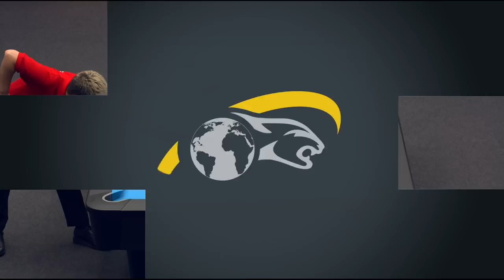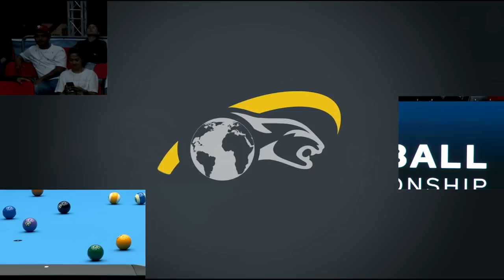FINAL ▸ Philippines vs Great Britain ▸ 2022 Predator WPA World Teams Championship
Rewatch a clash Final match between team Philippines and team Great Britain during the World Teams Championship 2022 in Klagenfurt, Austria.

Team Philippines:
Rubilen Amit
Carlo Biado
Johan Chua

Team Great Britain:
Kelly Fisher
Darren Appleton
Jayson Shaw